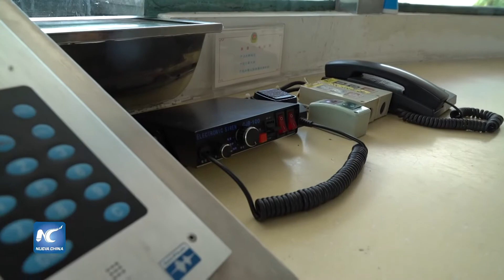Realizan simulacro de ataque terrorista en central hidroléctrica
La policía armada de Fujian realizó simulacros antiterroristas junto con Fujian Shuikou Group Co., Ltd., en la central eléctrica Fujian Minqing Shuikou, con el objetivo de mejorar la capacidad de respuesta contra ataques terroristas, garantizar la seguridad de la planta y mantener estabilidad social.